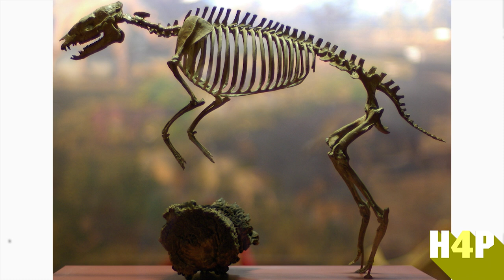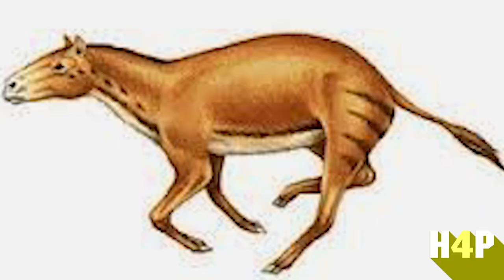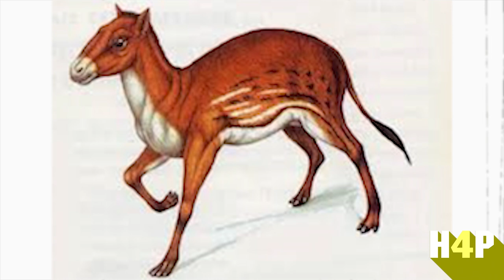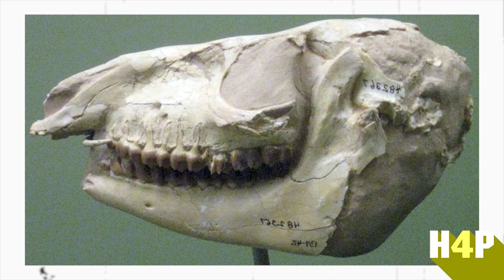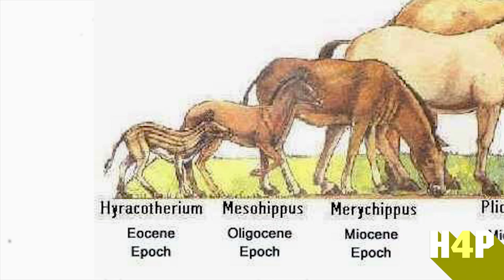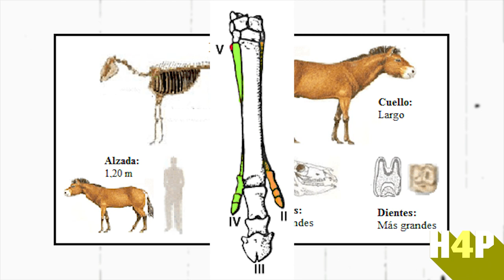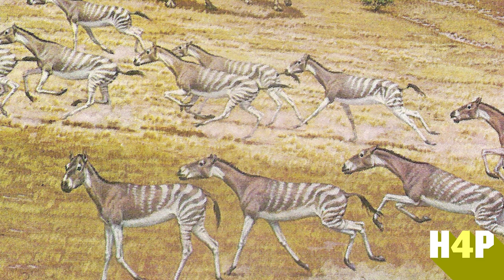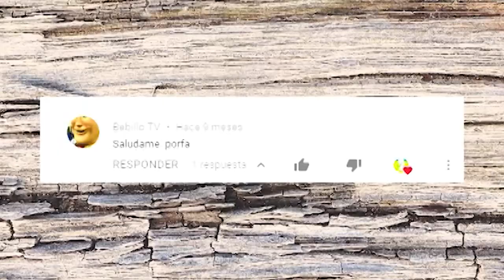Razas de CABALLOS EXTINTOS (Origen y evolucion de los equidos) |Hipica4patas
Razas de CABALLOS EXTINTOS (Origen y evolucion de los equidos) |Hipica4patas, en este vídeo vamos a ver como a través de la evolución y la mano del Hombre se extinguen especies y subespecies de Equidos desde su origen y evolución hasta el caballo de hoy día.

Hola, he creado un canal de Youtube dedicado al Mundo de los Caballos. Os invito a ver los vídeos y a que me sugiráis que vídeos os gustaría que haga.

Muchas gracias!, que tengais un buen día! :D